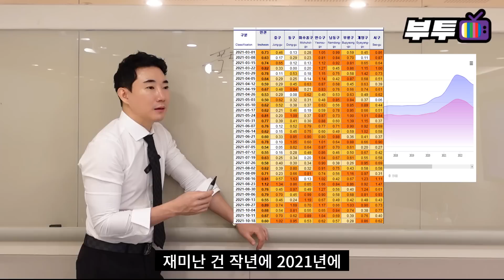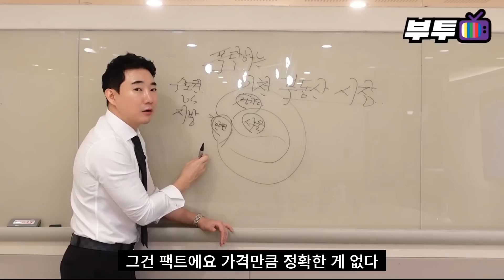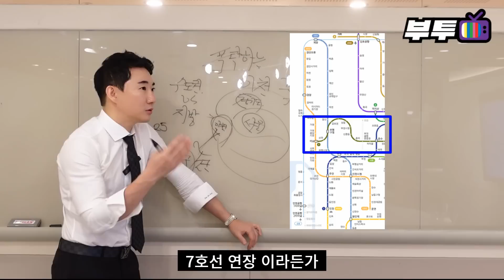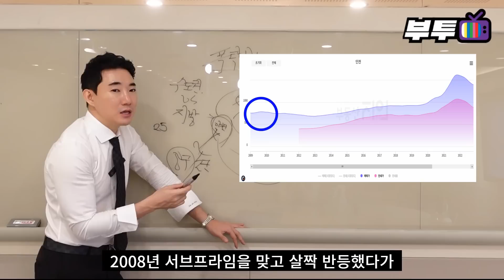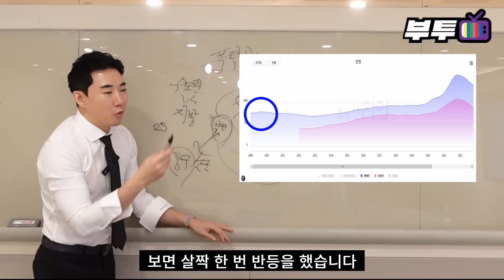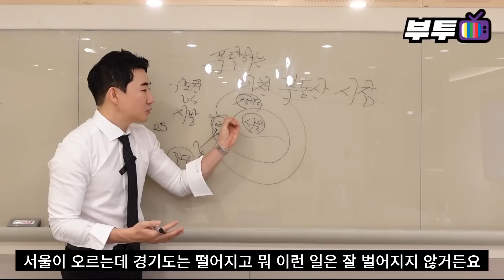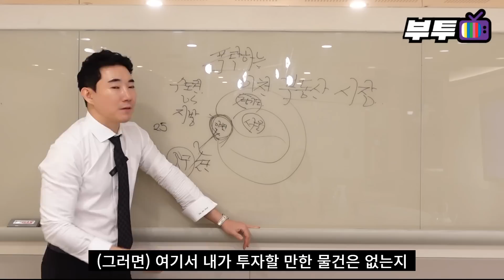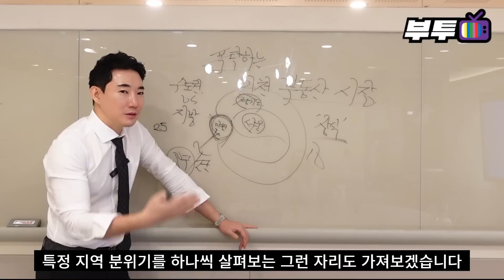폭락하는 인천 부동산 시장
부투 TV - MZ세대 부동산, 돈, 인생에 관한 현실적인 이야기

* 부투 TV 채널은 부자, 돈, 부동산 투자에 대해 뜬구름잡지 않는, 현실적인, 유익함을 추구합니다.

김수영 대표 (수영쌤)

1987년 서울 출생. 건국대학교 부동산학과를 졸업했다. 모두가 취업 준비와 스펙 쌓기에 여념이 없던 대학생 시절, 그저 열심히 살기만 해서는 결코 부자가 될 수 없음을 상당히 일찍 깨닫고 남들과 조금은 다른 길을 걸어왔다.

갓 성인이 되었을 무렵부터 종잣돈 모으기와 부동산투자 공부에 열중했고, 각종 경제신문과 경제지,
투자서적들을 독파하며 관련 지식을 쌓았다. 21세의 나이에 경기도 소형 오피스텔 투자를 시작으로 실전 부동산투자의 길로 뛰어들어, 30대 중반의 젊은 나이에 경력 16년의 부동산투자 고수가 되었다. 소액 주거용 부동산 경매 투자로 부동산투자에 입문하였고 현재는 종목, 지역, 매입방법을 가리지 않는 전천후 부동산 투자가로 진화하였다.

다수의 아파트 및 상가 등, 차익형과 수익형으로 다양한 부동산 자산 포트폴리오를 구성해놓았고,
서울 요지에 2채의 건물 또한 보유하고 있다. 현재 3번째 건물 매입을 준비 중이다.

여타의 부동산 전문가에 비해 상당히 일찍 이룩한 경제적 자유, 부동산학 전공자이자 16년이라는 오랜 부동산투자 경력, 어릴 때부터 활동한 온라인 투자 커뮤니티 에서의 경험들이 절묘하게 조화를 이루며 탄탄하고 균형 잡힌 부동산 자산가로서의 인생길을 닦아왔다.